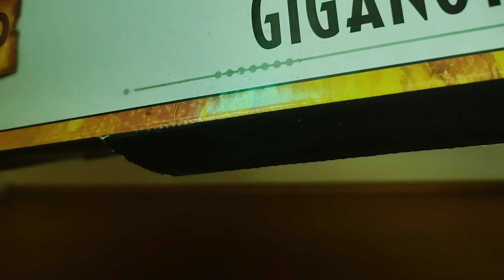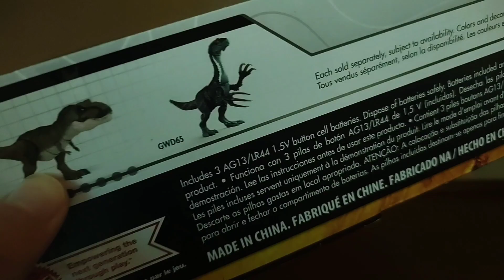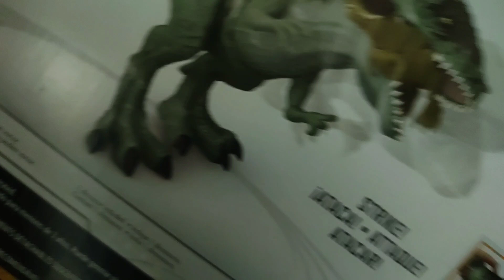GIGANOTOSAURUS STRIKE N' ROAR JURASSIC WORLD DOMINION! review PT/BR